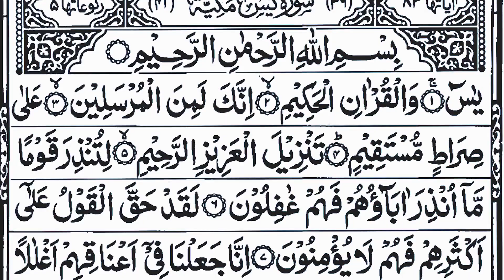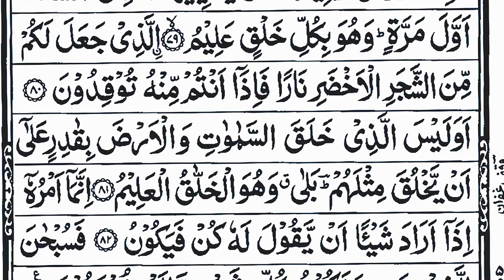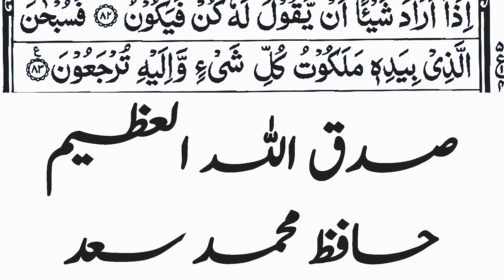fast and best surah yasin (surah yasin fast) surah yaseen fast